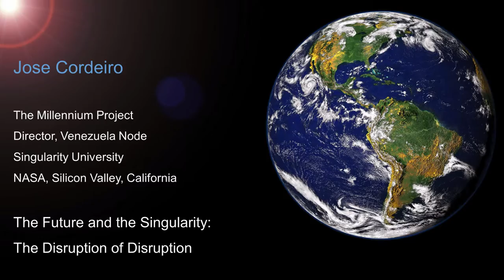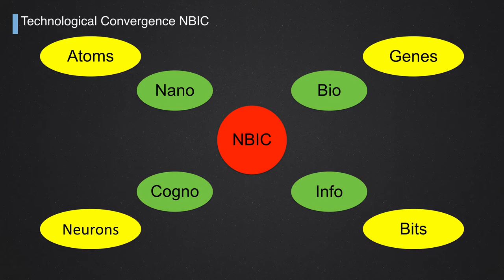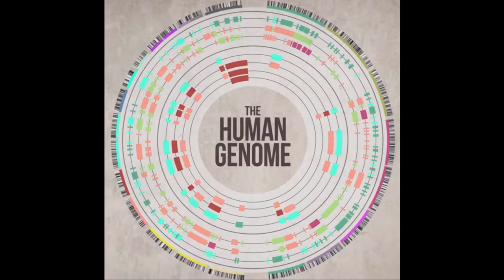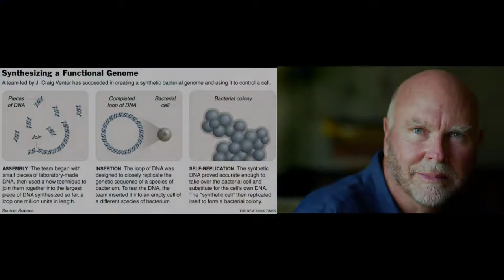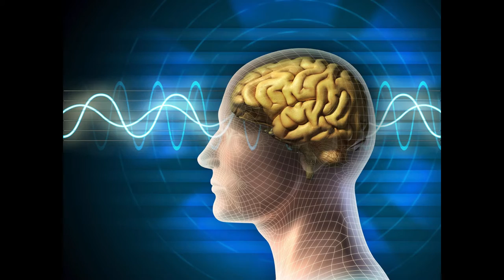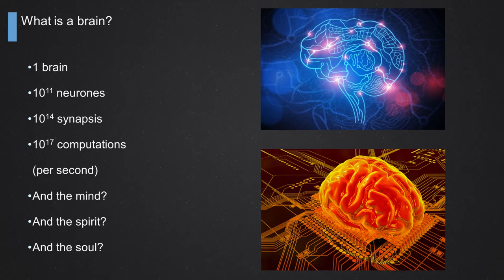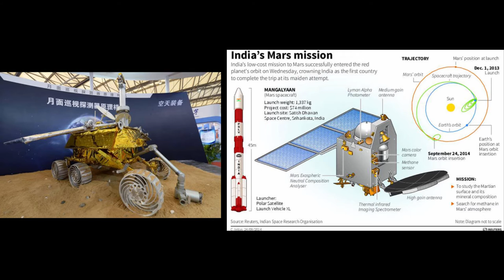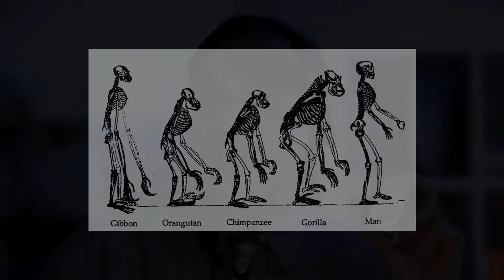The Future and the Singularity (Part 2)